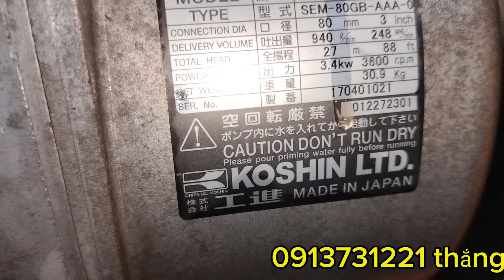2 máy xăng mishubishi 6 chưa dọn nổ nhờ anh em tham khảo!